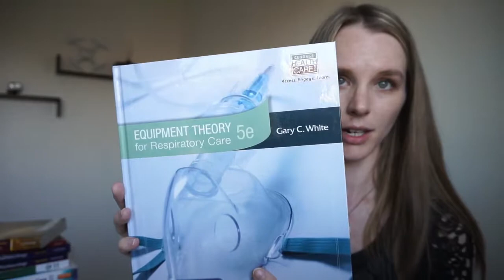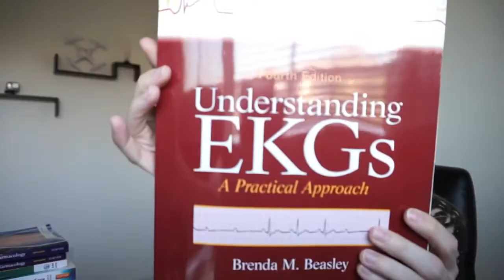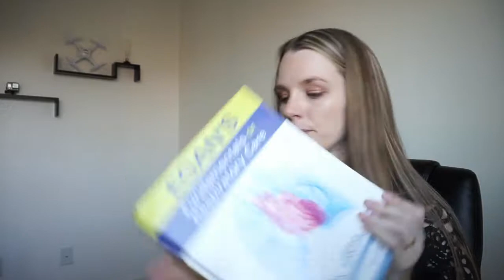My Respiratory Therapy Books (2nd Semester)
Here are some of the books I am using for my second semester in respiratory therapy school

Books:
Oakes' Respiratory Care Pocket guide 9e-Dana Oakes & Scot Jones
Equipment Theory for Respiratory Care 5e- Gary White
Clinical Manifestations & Assessment of Respiratory Disease 7e- Terry Des Jardins
Understanding EKGs A Practical Approach 4e- Brenda M. Beasly
Rau's Respiratory Care Pharmacology 9e- Douglas Gardenhire
Neonatal & Pediatric Respiratory Care 4e- Brain Walsh
Neonatal Resuscitation 7e
Egan's Fundamentals of Respiratory Care 11e